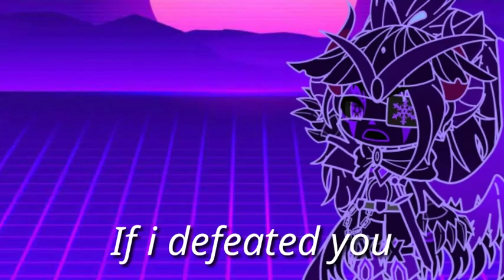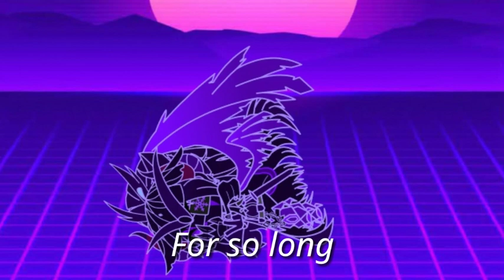Gacha Heroes The Reaper Arc Ep 11 "Corrupted Rage"